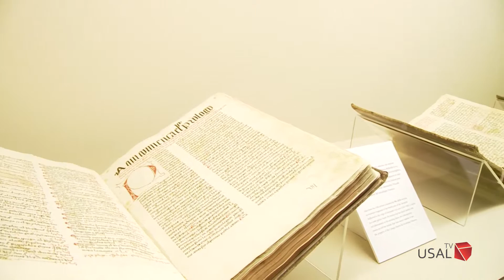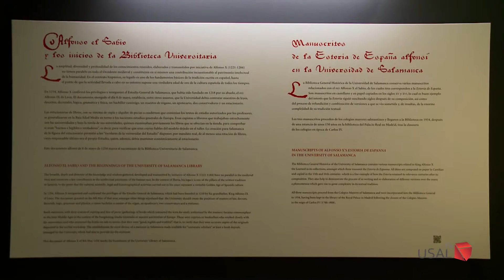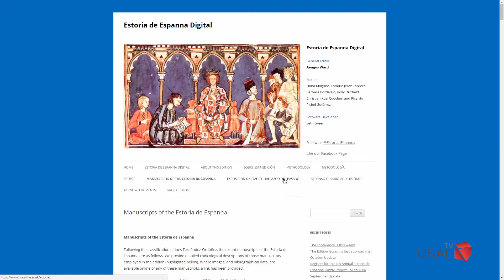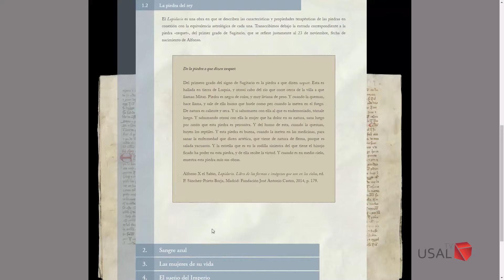Exposición “El hallazgo del pasado Alfonso X El Sabio"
Exposición “El hallazgo del pasado Alfonso X El Sabio y la Estoria de España”